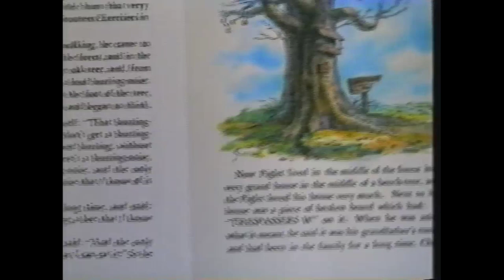The Many Adventures of Winnie the Pooh Part 12